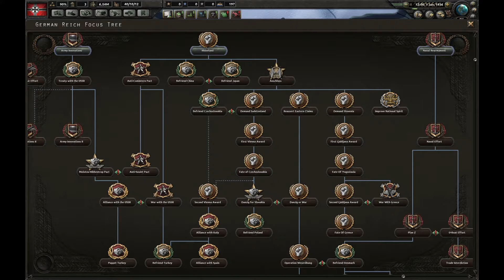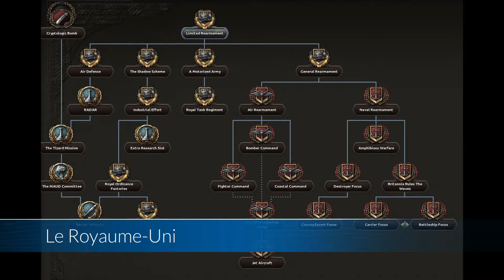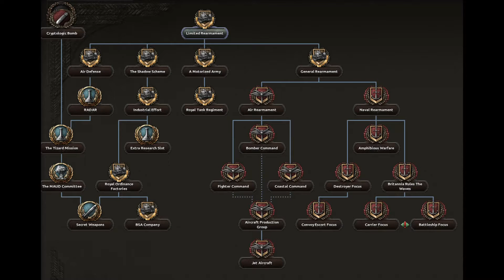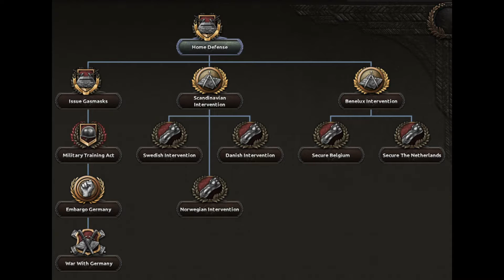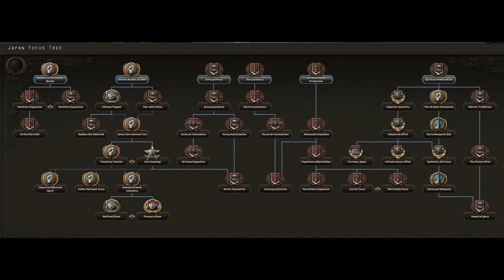HOI IV : A l'ouest rien de nouveau - Partie 4 : la politique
Au menu : le fonctionnement du système politique

Cette série a pour but de vous expliquer les nouvelles mécaniques de jeu d'HOI 4, faisant office de tutorial avant l'heure, le tout illustré par des captures d'écrans et des vidéos de gameplay.